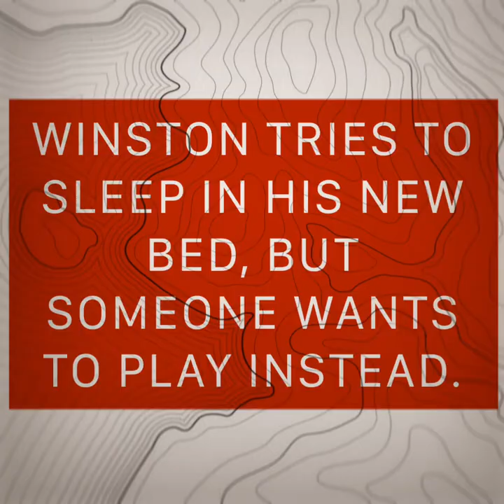Winston Tries To Sleep, But Someone Wants To Play Instead! | Tilly & Winston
Hewo there!
Winston just got a new VERY fluffy bed! But Tilly doesn't exactly agree with him sleeping in it all day! She wants to play and bite, but Winston wants to sleep and well.. Sleep. These two never seem to agree on anything do they?

Remember to stay Pawsome & Sweet!
Love your pets (especially doggies)!
Bye Bye!!! XOXO, Winston & Tilly.